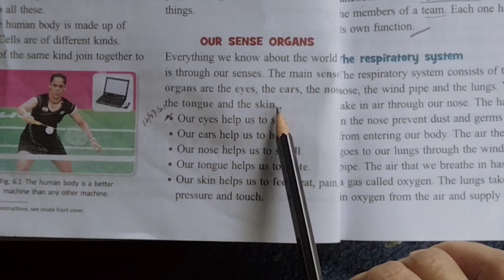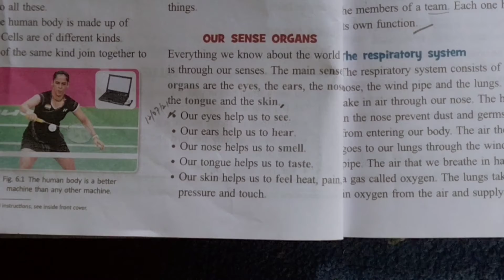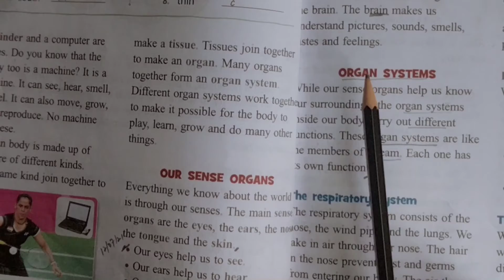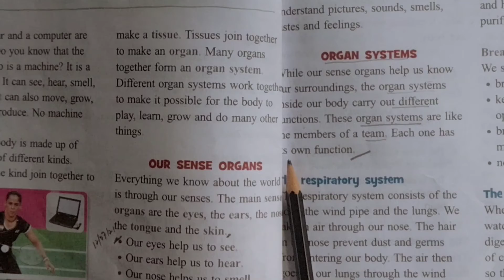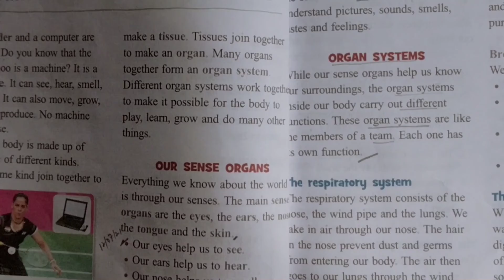class 3rd/sub.science/lesson no.06/13.07.2021